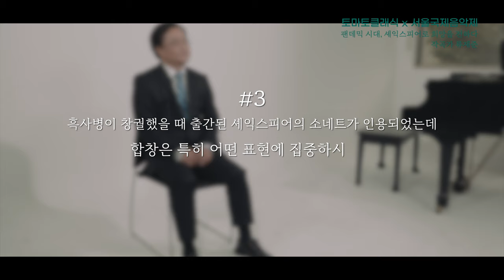[토마토클래식x서울국제음악제] 국립합창단 지휘자 윤의중 인터뷰 :: 류재준 교향곡 2번_ 팬데믹 시대, 셰익스피어로 희망을 전하다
2021 서울국제음악제 ‘놀이동산’ (10.23~30)
개막음악회 ‘종소리’

10/23(토) 5PM 예술의전당 콘서트홀

출연: 랄프고토니, 라도반 블라트코비치,
임선혜, 이명주, 김정미, 국윤종, 사무엘윤, 국립합창단, 수원시립합창단, SIMF 오케스트라

프로그램:
R. Strauss : 호른 협주곡 1번
류재준 : 교향곡 2번

2021 서울국제음악제 공식홈페이지